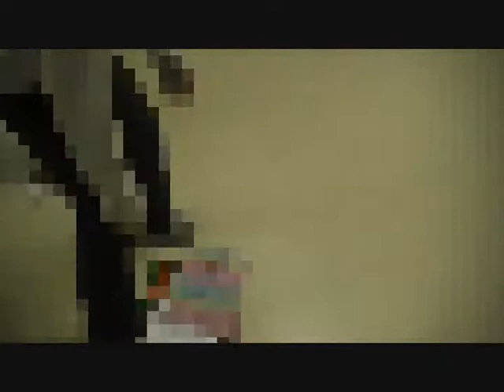We need more time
BBHS Religion Project.